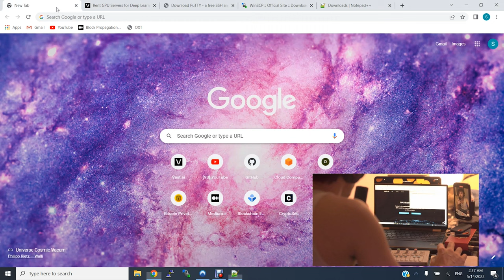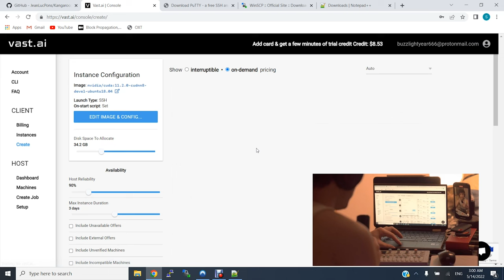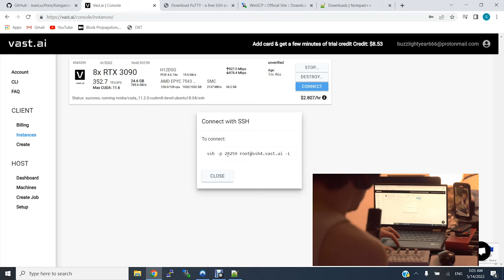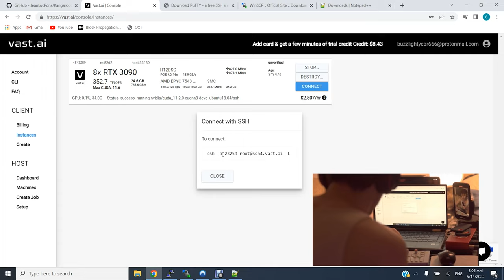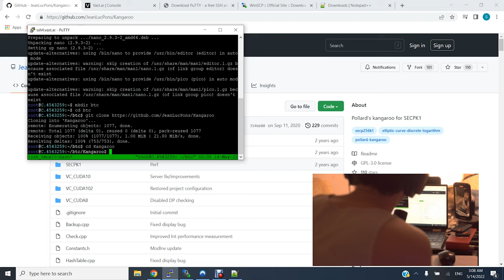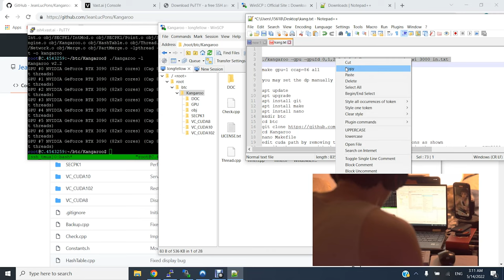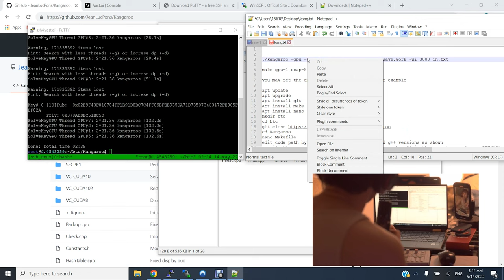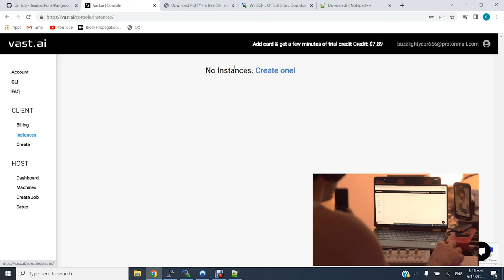Target Bitcoin & Ethereum Public Keys - The Pollard Kangaroo Method with Vast.AI for Beginners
Thank you for visiting my channel! I boosted the audio and reuploaded this video so hopefully everyone can hear me more clearly.

How to attack the Secp256k1 (Bitcoin) curve with Pollard's Kangaroo & Vast.ai for beginners

Hello fellow person on youtube,
Apologies for anything I left out or any errors made. If anyone needs help reach out in the comment section and
I'll do my best to help if I can.

This is my first tutorial video or any video of myself on yt! I was hesitant to post this but think its important for as many people as possible to be learning about cryptography, elliptical curves and hashing functions.

Pollard's kangaroo utilizes the pollard rho theorem to generate points on an elliptical curve based on secp256k1
It reduces the difficulty to the square root and is the only publicly known method for 'cracking' private keys from
the public keys.

It has been proven effective against many puzzle transactions and is currently stuck at 2 to the 119 to 2 to the 120th power.

Brute forcing the BitCrack method has been stuck at 2 to the 63 to 2 to the 64th power!

I will leave some of the basic commands here so you may copy paste them if you desire.
Oh and I didn't mention the distinguished points and the command -d (-d 32, -d 50 etc.)
I suggest checking out the forum linked in jean luc pons github.

apt update
apt upgrade
apt install git
apt install make
apt install nano
mkdir btc
cd btc
git clone https :// github .com /JeanLucPons /Kangaroo
cd Kangaroo
nano Makefile

[edit cuda path by removing the cuda version and g++ versions as shown]
[compile the program with the command below. The number 86 is the compute cap for an RTX3090]

make gpu=1 ccap=86 all

Test your build with the following :

./kangaroo -l

this will list the cuda devices showing it has gpu support.
Next run the stock in.txt file to see that it completes the operation successfully.
Upon completion you may then modify the in.txt file to reflect the keyspace and public key of your liking.

Invoke kangaroo with this command modified to match your gpu count:

./kangaroo -gpu -gpuId 0,1,2,3,4,5,6,7 -ws -w save.work -wi 3000 in.txt

There you all go I hope someone cracks 120 with this and do not use this for nefarious activities.
You will probably just waste electricity.

Oh and for anyone just learning remember the private key found by this program will be a hex number you will need to pad it to 64 bits with zeros then convert it to WIF and import it into your wallet of choice. I highly recommend utilizing Electrum.

one love,
~sully.mane